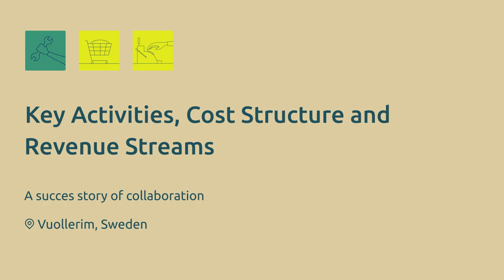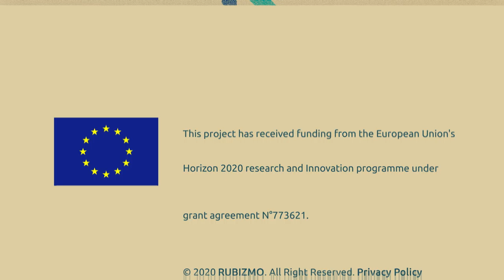RUBIZMO Animations dt. #03 - Eine Erfolgsgeschichte von Kollaboration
Entdecken Sie durch diese „Business Model Canvas“ inspirierte Geschäftsanalyse die Erfolgsgeheimnisse der Bioökonomie.

Lappland, Schweden - nahe des nördlichen Polarkreises schafft das Dorf Vuollerim neue Werte und stärkt seine Gemeinschaft! Die Einwohner zeigen, dass offene Geschäftsmodelle basierend auf einer lokalen Crowd-Economy viel bewegen können.

Präsentiert von RUBIZMO - ein EU-Projekt, dass die wesentlichen Erfolgsrezepte für die Entwicklung vielversprechender Geschäftsmodelle in ländlichen Gebieten untersucht.